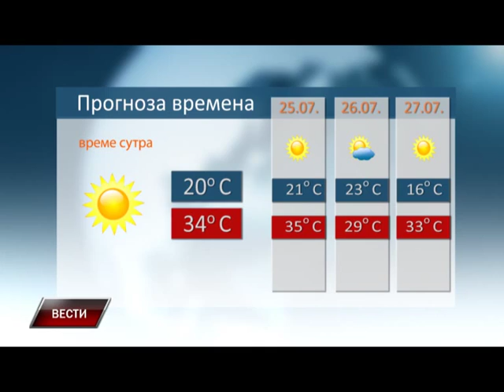Vesti 23 07 2015